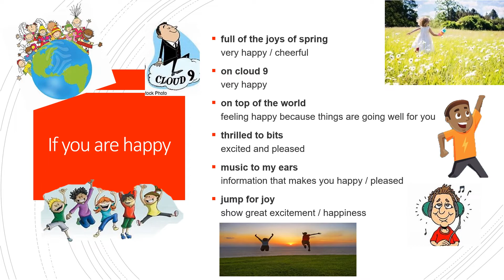How to say "I'm happy" in different expressions.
It is for all students and adults who who wnat to learn English Language. Hope you enjoy it